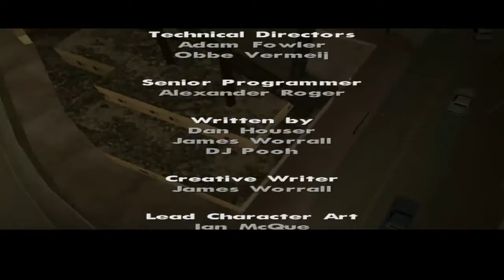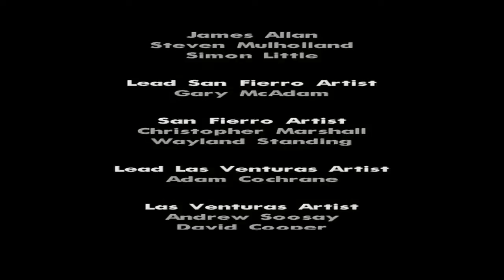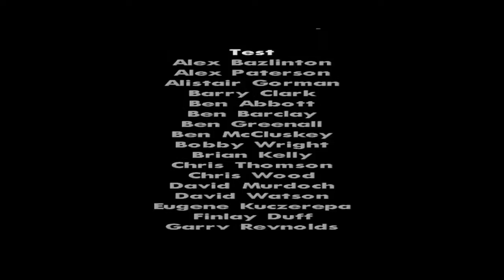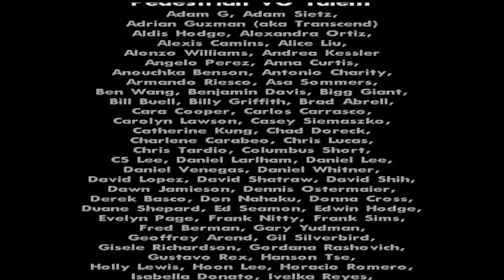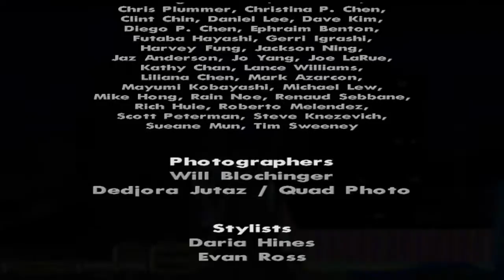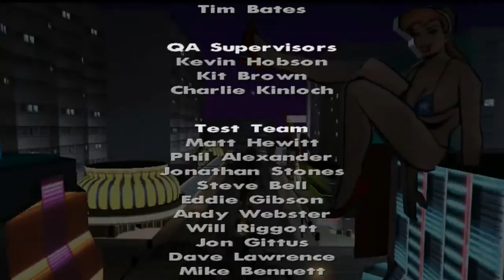GTA San Andreas - Концовка,ФИНАЛ